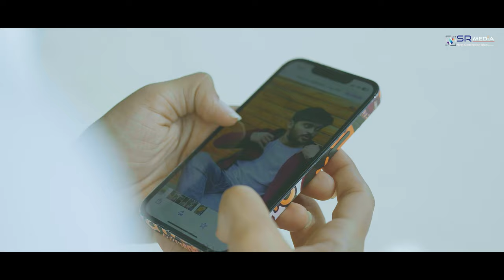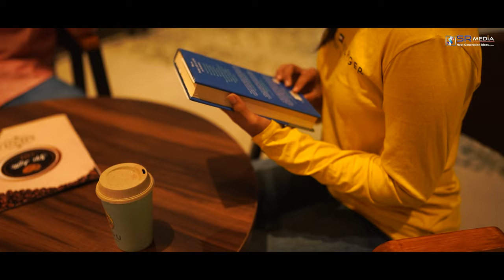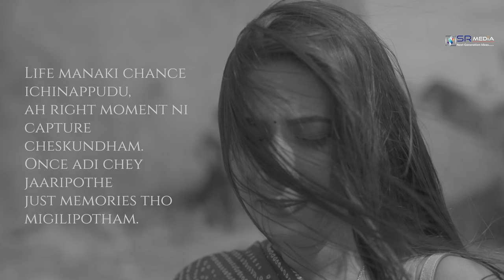CHITRA | TELUGU SHORT FILM | 2024 | SR MEDIA | MADAN KUMAR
our first venture into short films with a feel good love story "CHITRA"

Actors:- soundarya lahari, sameer
Written & Directed by maddula madan kumar
Produced by:- Sathya Reddy
Dop:- sanketh mukala
Editor:- Naseem
Sfx:- Y.venkatesh
Singer:- vasudeva rao,brinda
Dialogues:- rajashekar reddy Jakka
Lyrics:- rajashekar reddy jakka, mani teja